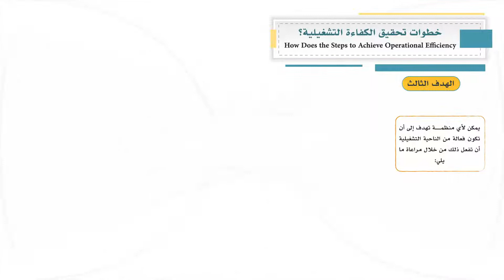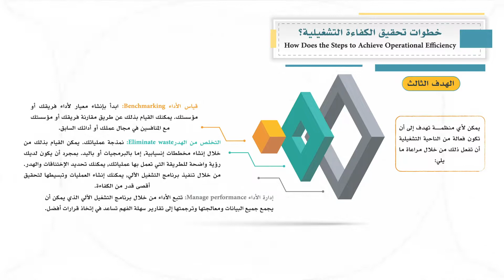تحليل التقارير المالية (216 حسب): الوحدة الثامنة - الفيديو الثاني